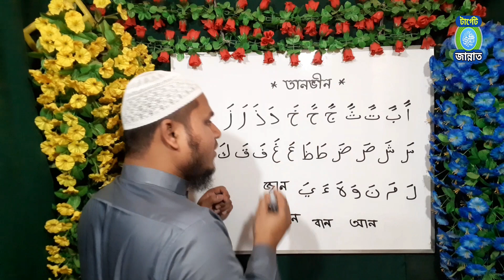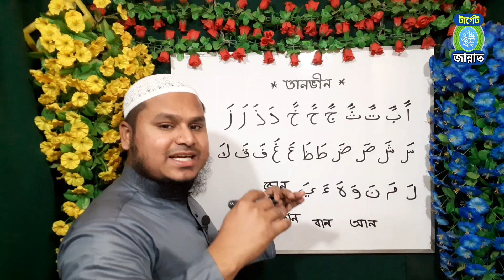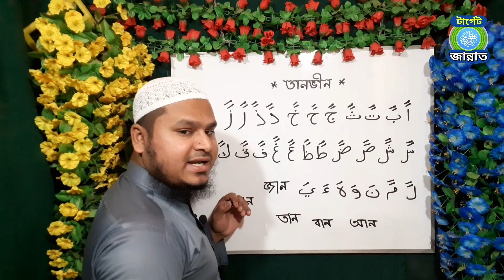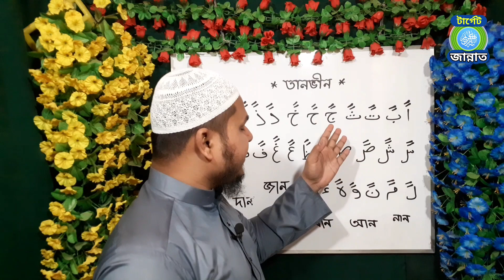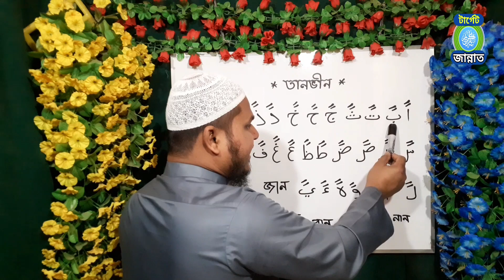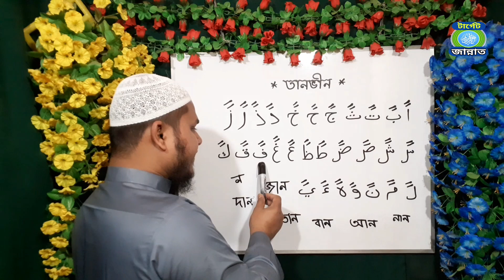আরবী হরফগুলোর উপরে দুই যবর দিয়ে উচ্চারণ। পর্ব-২১